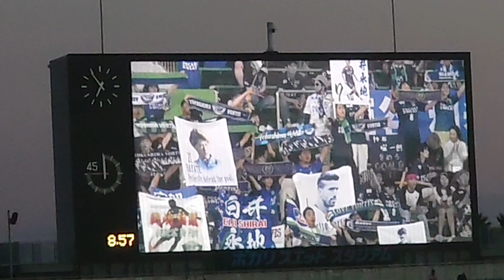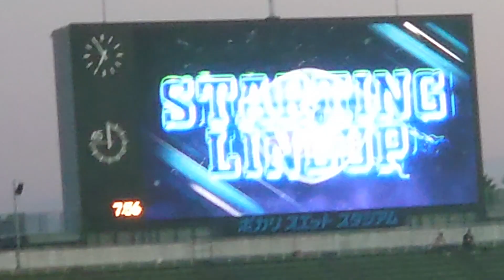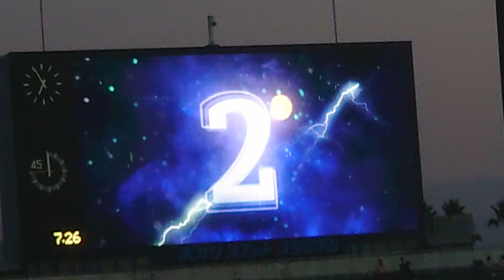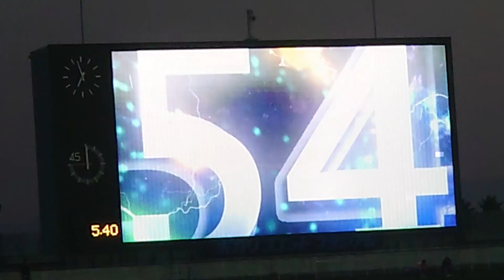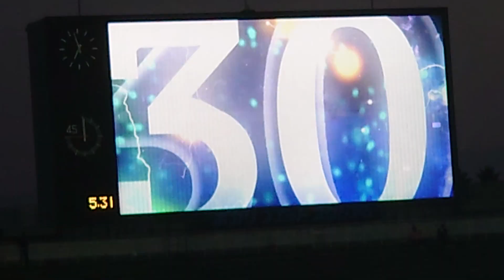徳島ヴォルティス選手紹介 8/20レノファ山口FC戦